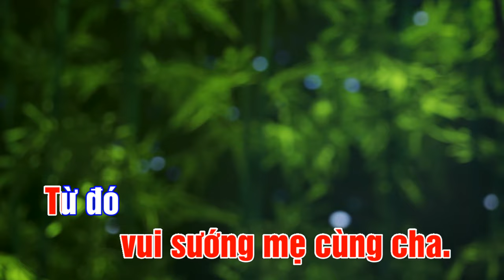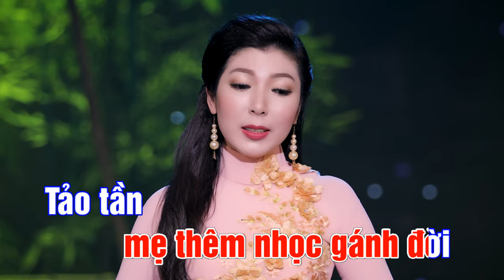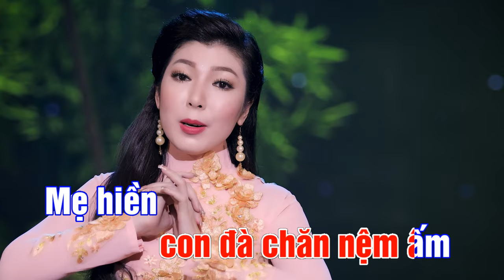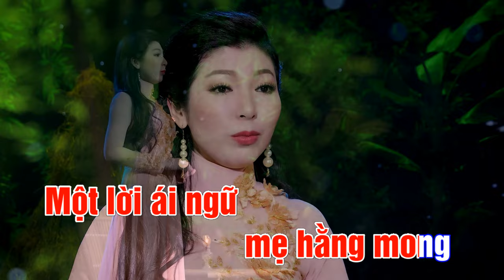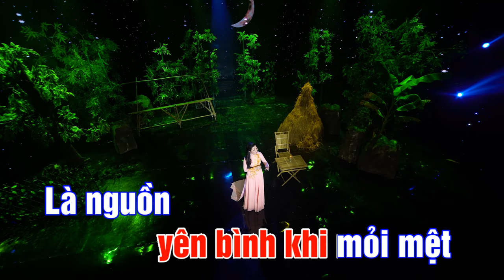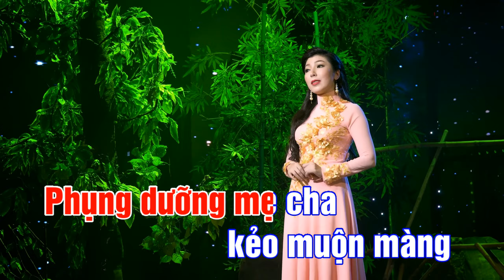KARAOKE | VU LAN NHỚ MẸ HIỀN | Kim Linh | BEAT GỐC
- KARAOKE : VU LAN NHỚ MẸ HIỀN
- Thơ : Thích Trung Hiếu
- Nhạc & Trình bày : Kim Linh

- Hòa âm & Thu mix : Hoàng Duy
- Trang phục : NTK ÁO Dài Khôi Nguyễn
- Đạo diễn : Lưu Huỳnh Lâm

*LỜI BÀI HÁT :
Con từ bọc trứng kết tinh hoa
Của mẹ cưu mang, lớn vóc ngà
Từ buổi chào đời đau xé dạ
Là ngày vui sướng mẹ cùng cha.

Từ đó mẹ thêm nhọc gánh đời
Tảo tần nuôi dưỡng chẳng hề ngơi
Hóa dòng máu đỏ, thành sữa ngọt
Để chảy vào con ấm đất trời.

Trải lòng mẹ lót suốt năm canh
Thao thức ru con giấc ngủ lành
Giọt máu hình hài từ sữa mẹ
Nên thân sự nghiệp, nhớ sinh thành.

Rồi thuở con xa mái ấm làng
Đường đời trải nhọc ngán bon chen
Quê nhà bếp lửa cơm bình lặng
Dáng mẹ mong con, dõi mắt ngàn.

Con về tóc mẹ lắm sương pha
Nhưng dạ thương con đến xế già
Nơi ấy... con đà chăn nệm ấm
Mẹ hiền thắc thỏm vẫn lo xa.

Tim con bừng dậy đoá hoa hồng
Hạnh phúc nhất đời có mẹ trông
Nhận diện thiêng liêng tình mẫu tử
Một lời ái ngữ, mẹ hằng mong.

Mẹ là dòng suối chảy yêu thương
Là đuốc trong đêm soi nẻo đường
Là chốn yên bình, khi mỏi mệt
Là nguồn hơi thở để con nương.

Mai lỡ vô thường phải bể dâu
Mẹ xa mái ấm biệt con sầu
Đường đời ảm đạm mình con bước
Người mẹ dáng từ, biết kiếm đâu?

Chuông chùa đánh thức hội Vu Lan
Phụng dưỡng mẹ cha kẻo muộn màng
Dành chút đời người lo hiếu đạo
Bởi lòng nặng kiếp nghĩa cưu mang